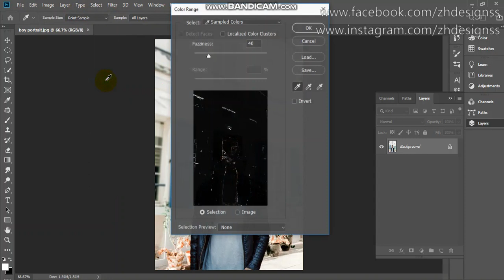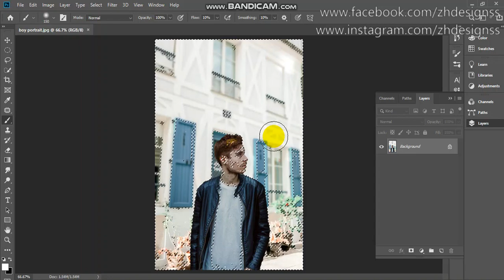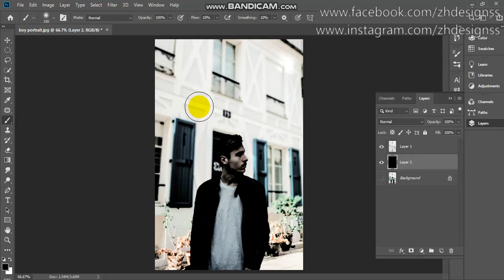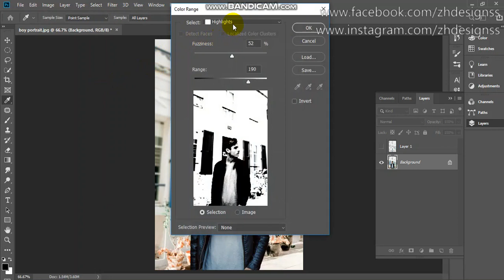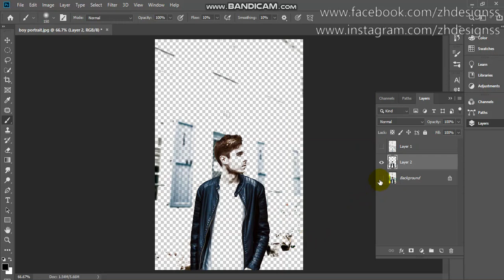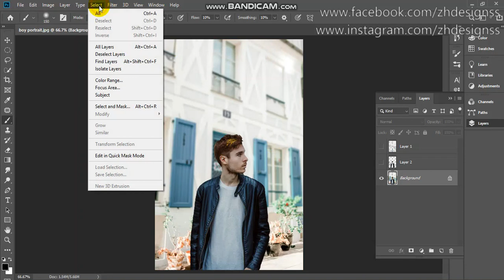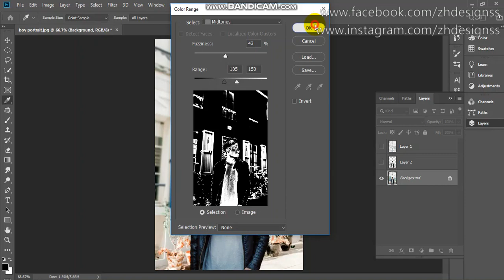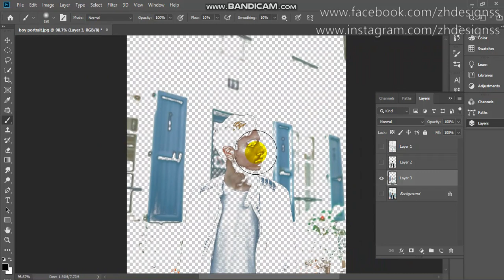Easy way to find/select the highlights, midtones & shadows in any image | photoshop traning #2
Hello Guys ! In this tutorial I am going to share very easy technique through which you can easily find highlights, midtones & shadows and you can take selection of them.